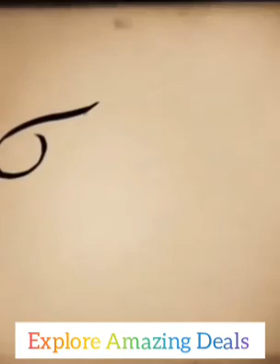Smart appliances|🥰gadgets for every home|versatile utensils|amazing products💖👍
multi purpose bottle opener
head wrap towel for women
glass cleaning wiper
lint remover for clothes woollens
sipper bottle /gym Shaker bottle
drain cleaning stick
vegetable cutter
oil strainer pot
ladies purse clutches
jali cleaning brush
foldable telescopic stool
medicine reminder water bottle
car bed mattress
foldable chatai
baby thief safety harness
jeans patch sticker
fruit cutter sharpener
nail art sticker
hanging door decoration
car bin
toilet cleaning brush with holder
wash basin cleaning brush
clothes dryer hanger
mobile holder for car
portable mixer blender
wall hanging garbage bags
makeup and beauty products

Your queries;
1 What is a smart gadget?
2 What gadgets do you use everyday?
3 What appliances can be smart?
4 What is a smart home appliance?
5 What is the smartest gadget in the world?
6 Smart appliances and gadgets for home.